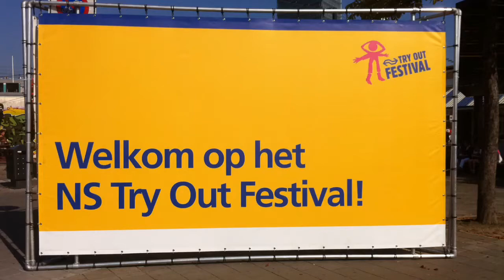Ns try out festival Eindhoven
het Ns try out festival 2011van af station Eindhoven met een optreden van het ns harmonie orkest ! maar ook de oude huisband van de wereld draait door dwdd the souldiers was van de partij en speelde oa de hit The Lover Is A Souldier ! florian wolff was er ook bij met zijn eigen podium genaamd greenstage